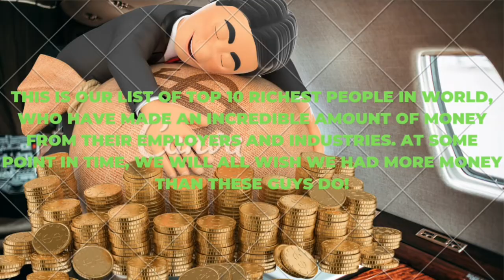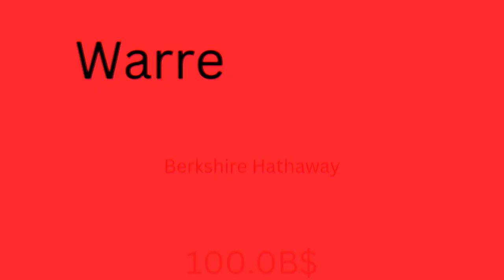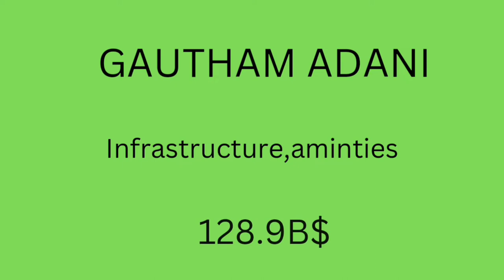You want to know Top 10 RICHEST person in the world ?!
Top 10 RICHEST person of the world according to Forbes given Here . Check out Guys